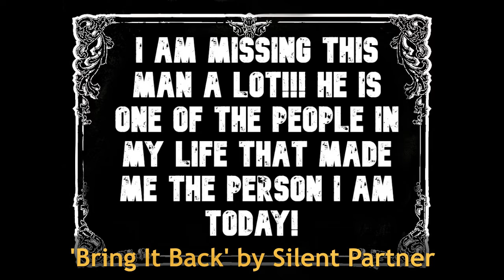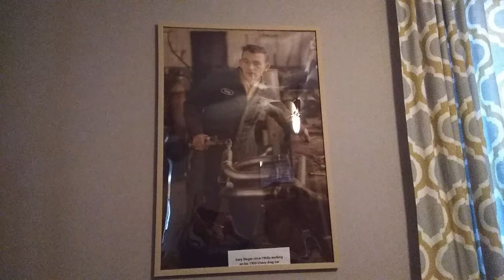230 GARY video#